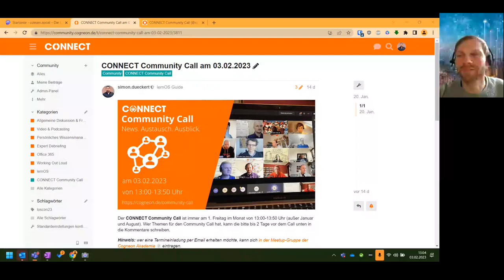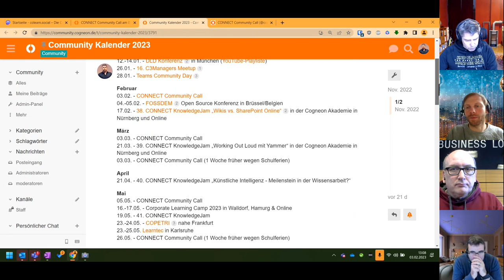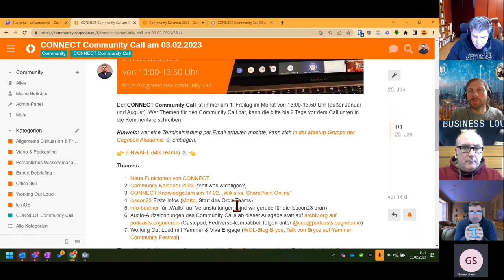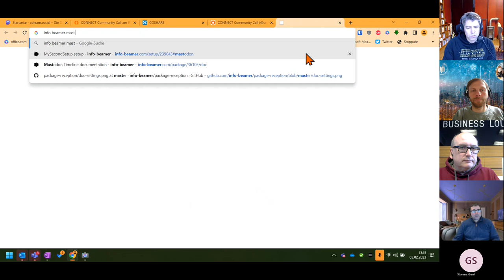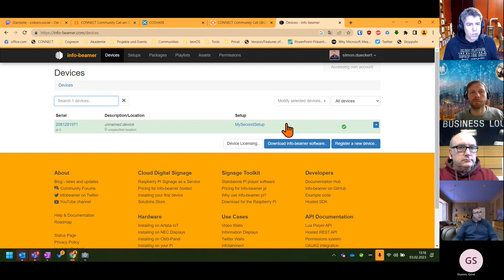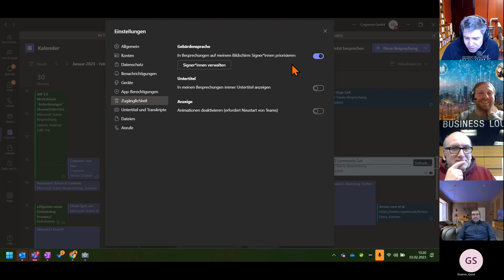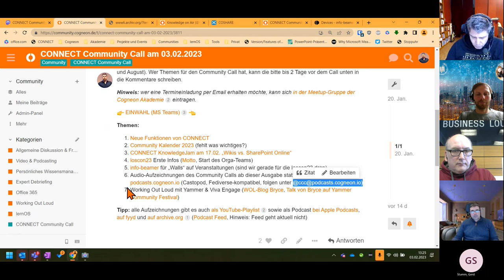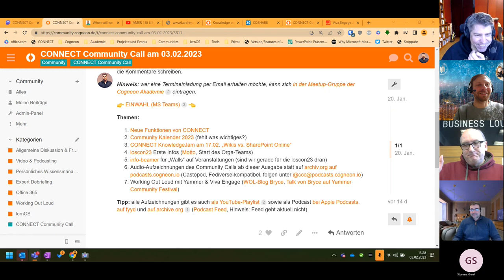CONNECT Community Call am 03.02.2023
Mitschnitt des CONNECT Community Calls am 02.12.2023. Themen und Disskussion zum Call auf CONNECT